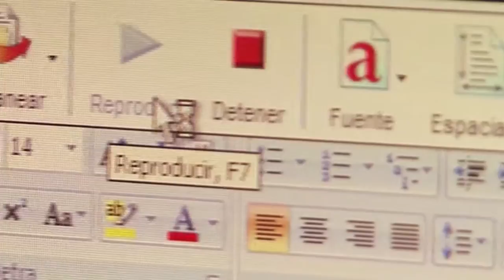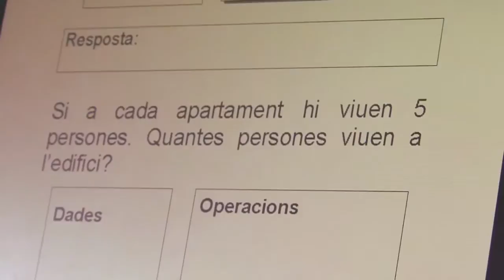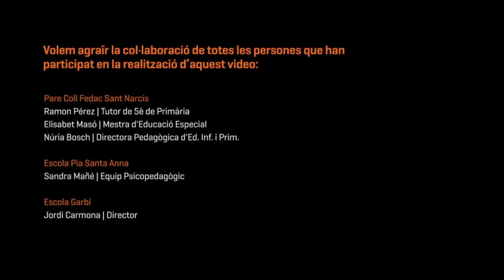Casos d'èxit: Què en pensen de ClaroRead els qui ja l'utilitzen?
Durant anys hem treballat amb molts centres educatius que no han dubtat en utilitzar la tecnologia com a mitjà per atendre la diversitat i ajudar a aquelles persones que tenen més dificultats per llegir i escriure.

Aquí teniu un recull d'alguns dels casos que hem anat recopilant.